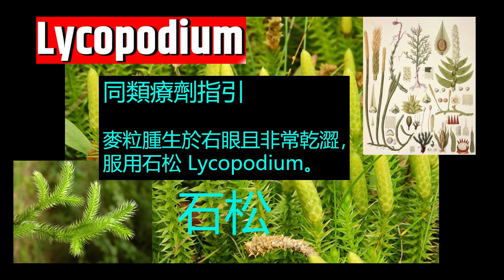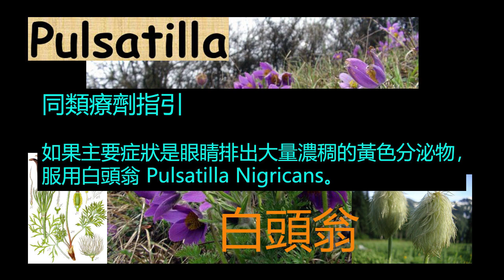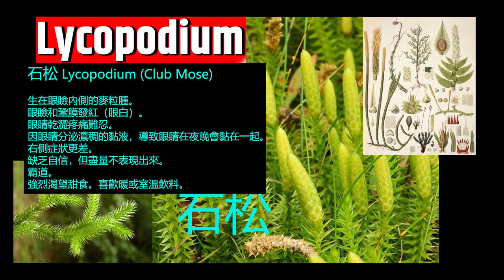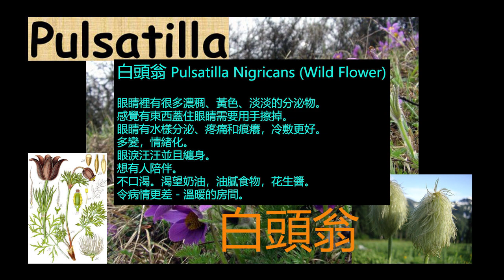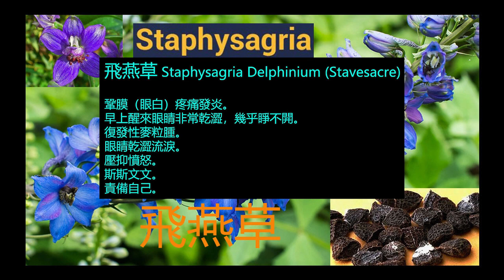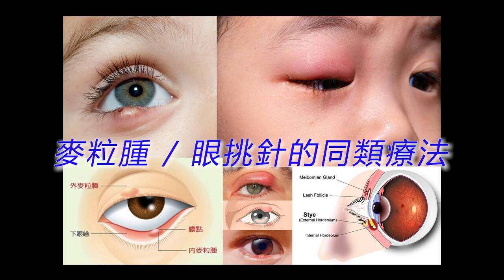《自然療法與你》- EP593 - 麥粒腫的同類療法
今集袁醫生和 Della 同大家詳細講解如何使用同類療劑處理「麥粒腫 / 眼挑針」（stye）。

【處理麥粒腫的同類療劑】
硫化鈣 Hepar Sulphuris 30C：